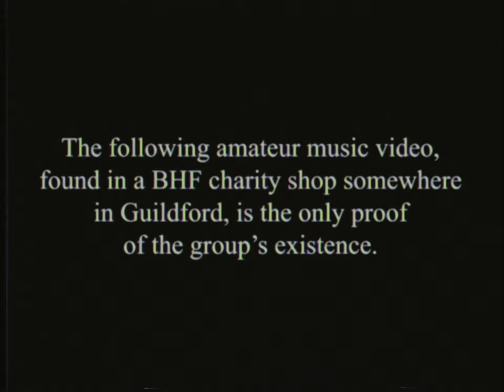Jeremy Clarkson - Cult of Personality (AI Cover)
I wonder if someone in a parallel universe is listening to this doing stunt jumps on an NRG

Originally written & performed by Corey Glover, Vernon Reid, Muzz Skillings and Will Calhoun of Living Colour
Produced by Ed Stasium

Stems sourced from Rock Band